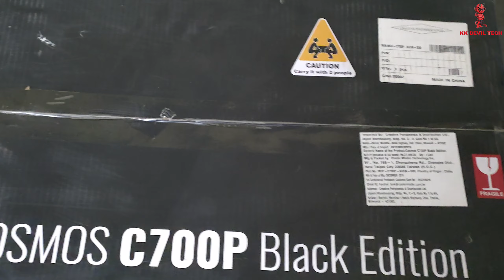my dream cabinet unboxing for gaming lovers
Cooler Master Cosmos C700P E-ATX Full-Tower with Dual-Curved Tempered Glass Side Panel Flexible Interior and RGB Lighting Cases MCC-C700P-MG5N-S00 black edition

MODEL NUMBER
MCC-C700P-KG5N-S00
SERIES
COSMOS Series
SIZE
Full Tower
AVAILABLE COLOR(S)
Black
MATERIALS
Steel, Curved Tempered Glass
DIMENSIONS (L X W X H)
639 x 306 x 651mm
WEIGHT
22.2 kg
MOTHERBOARD SUPPORT
E-ATX, ATX, Micro ATX, Mini ITX
EXPANSION SLOTS
8
5.25" DRIVE BAYS
1
2.5" / 3.5" DRIVE BAYS (COMBO)
4
2.5" DRIVE BAYS
4
I/O PANEL
4x USB 3.0, 1x USB 3.1 Gen 2 Type-C, 1x 3.5mm Audio Jack, 1x 3.5mm Mic Jack, Fan Speed, RGB Control Buttons
PRE-INSTALLED FANS - FRONT
2x 140mm, 1200RPM
PRE-INSTALLED FANS - REAR
1x 140mm, 1200RPM
FAN SUPPORT - FRONT
3x 120/140mm
FAN SUPPORT - TOP
3x 120/140mm
FAN SUPPORT - REAR
1x 120/140mm
FAN SUPPORT - BOTTOM
2x 120/140mm*
RADIATOR SUPPORT - FRONT
120mm, 140mm, 240mm, 280mm, 360mm, 420mm (requires removal of ODD cage)
RADIATOR SUPPORT - TOP
120mm, 140mm, 240mm, 280mm, 360mm, 420mm (remove ODD, maximum thickness clearance 70mm)
RADIATOR SUPPORT - REAR
120mm, 140mm
RADIATOR SUPPORT - BOTTOM
120mm, 140mm, 240mm
CLEARANCE - CPU COOLER
198mm
CLEARANCE - GFX
320mm (w/ 3.5" HDD cage), 490mm (w/o 3.5" HDD cage)
POWER SUPPLY SUPPORT
Bottom mount, ATX PS2
DUST FILTERS
Top, Front, Bottom
LIGHTING SUPPORT
1x RGB Connection, RGB Control Board
EAN CODE

Follow me facebook _ @kkdeviltech

graphic card gigabyte gtx 1080 8gb ddr5x gaming 1 edition
motherboard gigabyte aorus x570 pro wifi
ram gskill ripjaws 32gb 4x8gb ddr4 3600mhz value select
hdd 1x 1tb crucial m.2ssd
        1x 480 gb adata ssd
        1x 2tb seagate sshd firecuda
psu thermaltake thoughpower gx1 700 gold watt
cooling system corsair hi100v2
gpu cooling system artic accelero xtreme iii
cabinet cooler master cosmos c700p black edition
6 argb fan fron antec Prizm 120
ARGB 3+2+C 3 in 1 pack with fan controller & ARGB LED Strips
monitor acer predator xb271hu 144 mhz 2k gsync monitor 27 inch
gamepad xbox 360 controller
keyboard logitech g510s
mouse dragon warele-g9
headphone razer kraken